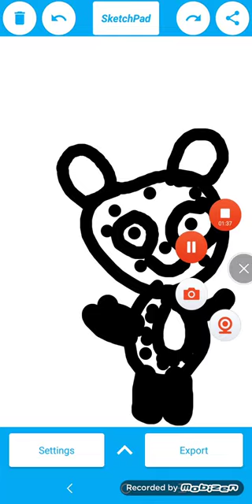Babyfirsttv black and white teddy bear 3